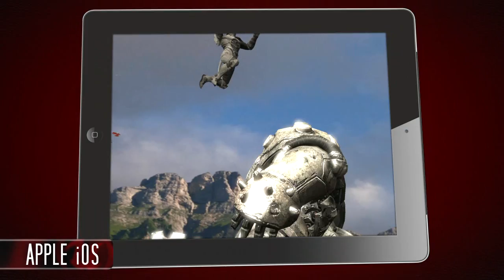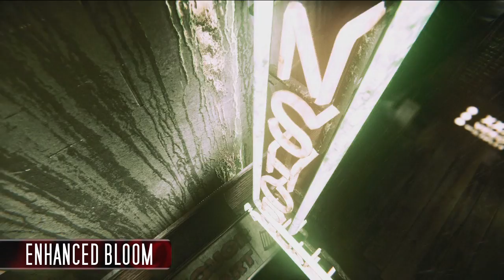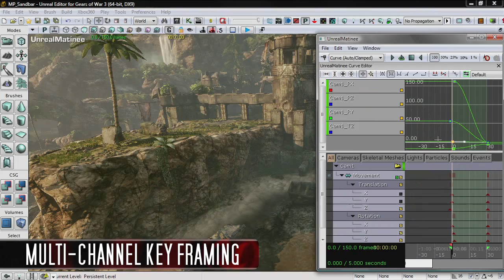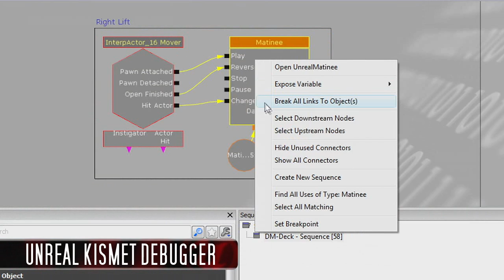2012 EngineVideo FINAL